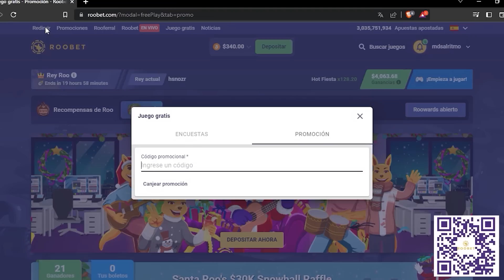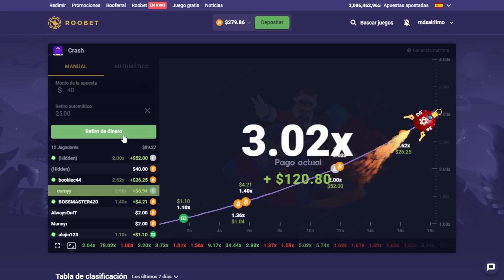LO MEJOR DE LA MDS EN MAR DEL PLATA #1 - MDS CLIPS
❌𝙄𝙉𝙎𝙏𝘼𝙂𝙍𝘼𝙈 𝘿𝙀 𝙈𝘿𝙎❌

LUKIAMOS UNA PLANTA DE MARIHU4NA - ANÉCDOTA MDS ANECDOTAS CON KALEB y SALAS - MDS CLIPS "ESTÁ MASCHERANO EN EL CHAT" - MDS CLIPS "EN VARELA YA NO PUEDO SALIR" - MDS CLIPS "RAFA DI ZEO DICE QUE ES" - MDS CLIPS "NUNCA TOMASTE MATE" - MDS CLIPS ¿HARÍAS YOGA? - MDS CLIPS "CARGUÉ $700 DE NAFTA" - MDS CLIPS "HAY 40 PIBITOS AFUERA" - MDS CLIPS ¿LO CONOCES AL RUFUS? - MDS CLIPS "AY SON TODOS ROCHOS" - MDS CLIPS ¿TOMAMOS UN LEMON CHAMP? - CLIPS VIEJOS #2 - MDS ¿USAS BIDET MARCIAL? - MDS CLIPS "NI SE NOTA" - MDS CLIPS SE TIENEN QUE CORTAR UN DEDO - MDS CLIPS VOS VAS A QATAR... - MDS CLIPS , LA MANSION MDS ESPECIAL 200K